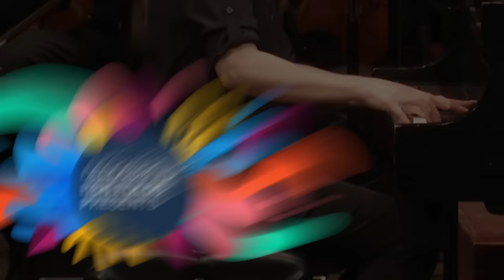"Brave" - Sara Bareilles w/ the National Symphony Orchestra | DECLASSIFIED: Ben Folds Presents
Sara Bareilles performs her sensational hit "Brave" with the National Symphony Orchestra, as arranged by Alex Lacamoire.

NSO Artistic Advisor Ben Folds curates and hosts a LIVE concert series called DECLASSIFIED: Ben Folds Presents. This performance featured performances by Grammy®-nominated singer/songwriter and Tony®-winning Broadway composer Sara Bareilles and Pulitzer prize-winning composer/singer Caroline Shaw.

Bareilles is a six-time Grammy®-nominated, platinum-selling, chart-topping musical artist, who also is a New York Times Best Selling author, and Tony®-nominated hit Broadway musical composer.